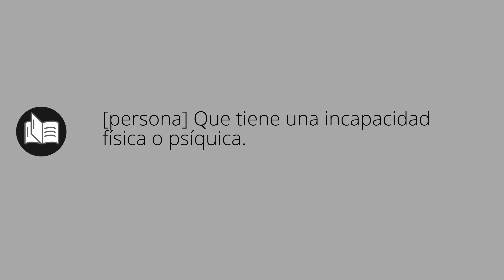Que significa INCAPACITADOS • incapacitados SIGNIFICADO • incapacitados DEFINICIÓN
Que significa incapacitados en español. Cual es el significado y definicion de incapacitados. que es incapacitados. incapacitados definiicon en español. Todos los significados y definiciones del diccionario español.

Diccionario de la RAE (Kindle):
Diccionario de la RAE (Tapa dura):
Diccionario de primaria VOX:
Diccionario Esencial de la Lengua Española:
Diccionario Cambridge Español - Inglés: